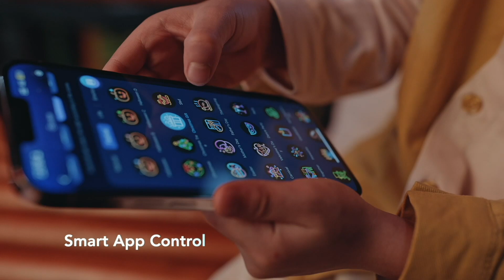Govee Permanent Outdoor Lights Pro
Get into the holiday spirit with these magical, smart outdoor lights and create a stunning, yet durable, display with ease year round!